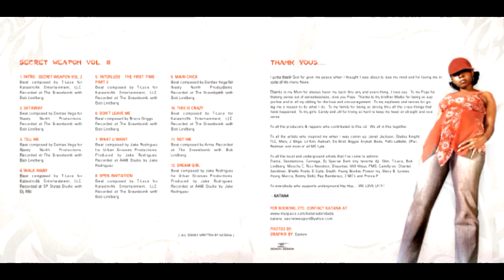Katana - Secret Weapon Vol. 2 - Main Chick